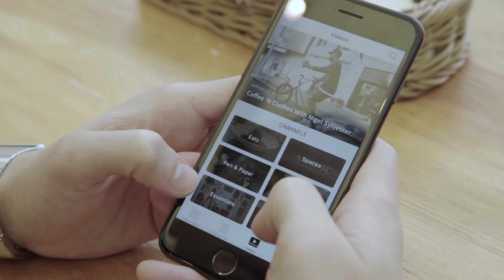HYPEBEAST App- New Look, New Features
just over one year ago, we took HYPEBEAST from the desktop to the smartphone in your pocket via the HYPEBEAST App, and since then, we’ve received many requests for new features from our avid readers. In this latest version, we’re implementing a whole host of upgrades to make your browsing experience as seamless as possible.